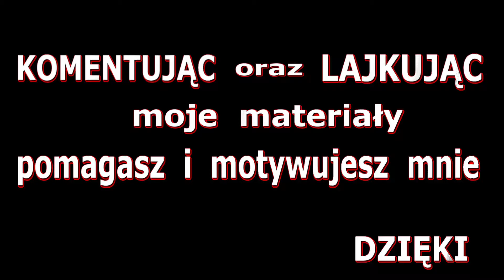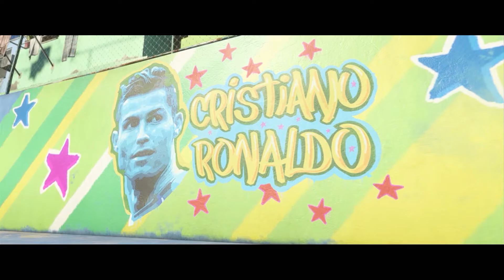Zagrajmy w FIFA 18 Droga do sławy 2 sezon #1 Wracam na boisko 💥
👍 Dołącz do Armii DeBeściaków
Kolejna odsłona serii gier FIFA. Firma Electronic Arts zatroszczyła się o wiele ważnych zmian, które powinny zadowolić każdego fana piłki nożnej. Na pierwszy plan wysuwa się technologia Real Players Motion odpowiadająca za wygląd, animacje i zachowanie się piłkarzy. Najbardziej skorzystali na niej światowej klasy zawodnicy, ale też mniej znani zachowują się bardziej realistycznie, gdyż nowy system bierze pod uwagę różne czynniki, w tym np. wzrost sportowców. W produkcji pojawił się tryb Droga do sławy: Powrót Huntera, czyli kontynuacja zapoczątkowanej w grze FIFA 17 kampanii fabularnej. FIFA 18 oferuje również zmieniony system transferowy w karierze. Gracze mają teraz możliwość samodzielnego przeprowadzania transakcji, podczas których muszą negocjować warunki z klubem i zawodnikiem. W trybie FIFA Ultimate Team pojawiły się karty z legendarnymi piłkarzami (Ikony). Wszystko to uzupełnia technologia Frostbite, napędzająca m.in. scenki przerywnikowe, wyświetlane nie tylko w nowej Drodze do sławy, ale także w normalnej karierze.